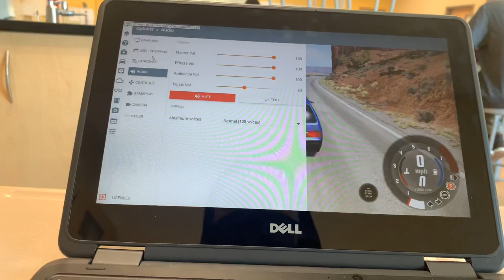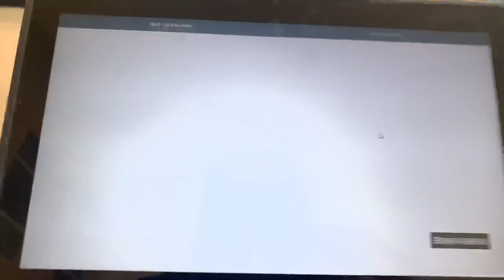Playing beam ng on a school laptop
Super sus.